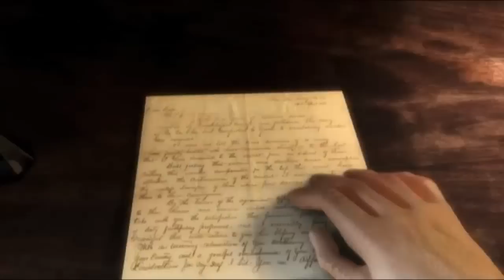Video Games Live HD video feature (Pine City High School)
The video program used to accompany Pine City High School Concert Band performance of Video Games Live, Part 1 (arranged by Ralph Ford) at their annual Pops Concert, May 2010.  Featuring music from Halo, Civilization, and Kingdom Hearts.  The clips of of varying quality, but some as high as 720p.  Special thanks to Christine Kraft.